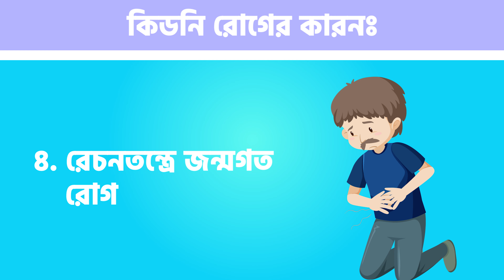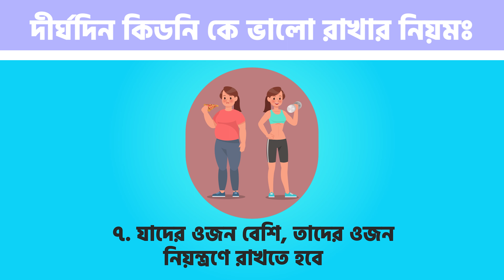কিডনির সমস্যা ও এর সমাধানে করনীয় । ।Kidney problems and its solution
বিস্তারিত জানতে ফোন করুনঃ ০১৮৮৫-০৭০৭০৭